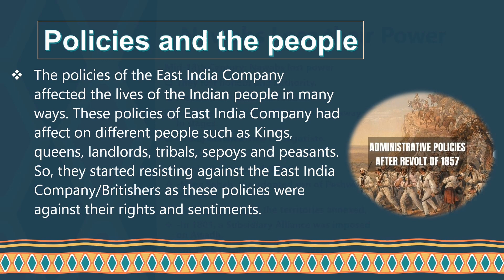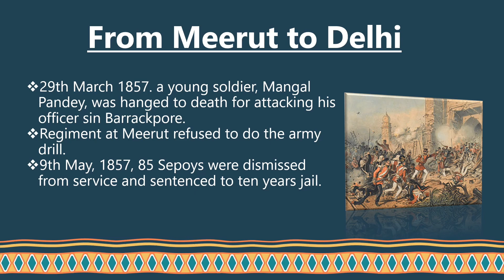PPT ON WHEN PEOPLE REBEL 1857 & AFTER 💻✅️